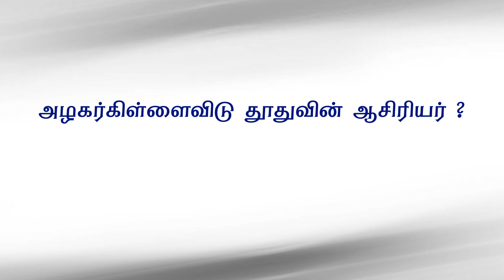Police Exam 2020 Study Material Tamil | 80% Mark Score in Police Exam | Part 1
A career as a Police Officer is regarded as one of the most prestigious positions in society. If you have a passion towards serving society, the police officer is the right career to pick. There are numerous designations for police officers in India. Some of the major responsibilities of the police officer are promoting and preserving public order, investigating crimes, identifying the problems and situations that could potentially lead to crimes, maintaining law & order and much more. In order to become a police officer, aspirants need to maintain a good physique and a healthy body. However, It is not an easy task to become a police officer in India, as the selection process involves both written and physical tests. Police officers enjoy ultimate respect in society and it is one of the lucrative career options in the public sector.